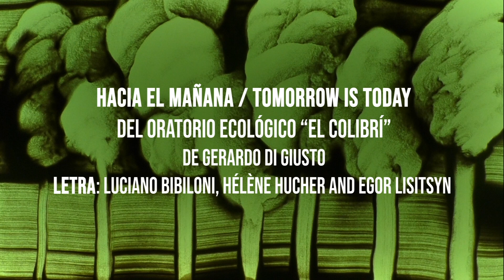Hacia el Mañana / Tomorrow is Today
del Oratorio Ecológico “El Colibrí”
Letra: Luciano Bibiloni, Hélène Hucher and Egor Lisitsyn

Proyecto Musical Internacional realizado por la
Banda Sinfónica Nacional de Ciegos - Argentina

En asociación con:
Orchestre du Rhin - A vos marques, prêts... chantez! - Francia

Junto a:
Petits Chanteurs de Strasbourg - Maîtrise de l'Opéra National du Rhin – Francia
The Boy Choir of the Glinka Choir College St. Petersburg - Rusia
Coro del Teatro Principal de Palma - España
Novo Concertante Manila – Filipinas
Choir of The School of the Arts (SOTA) - Singapur

Solista Invitados
Nathalie Gaudefroy - Soprano
Jean-Luc Chaignaud - Barítono

Coordinación general: Marcos E. Gonzalez
Supervisor musical:  Gerardo Di Giusto
Supervisor coral: Luciano Bibiloni
Arreglos para banda sinfónica: Jorge Pascuale
Transcripción a musicografía braille:
Cecilia Zárate, Rosa Griro, Maximiliano Bertea.

Editores de sonido: Gerardo Kessler, Gerardo Di GIusto,
Luciano Bibiloni, Cristian Ángel Alderete

Realización de video: BSNC
Ilustraciones: Sherley Freudenreich

Producción BSNC: Adrián Moreno, Ana Terra Leme,
Ezequiel Vallejos, Ernesto Coggiola

Integrantes de la Banda Sinfónica Nacional de Ciegos
Argentina

Flautas: Hernán Ascón, Guillermina Ibáñez, Adriana Perazzo, Carolina Paredes
Oboes: Cecilia Ferrare, Gabriela Corujo
Clarinetes: Matías Vega, Rubén Ronchi, Patricia Carballal, Gisselle de Luque, Leandro Bedrossian, Sergio Muñiz, Federico Kruszyn, Eugenio Samus
Clarinete Bajo: Constancia Moroni
Saxofón Soprano: Macario Bertoglio
Saxofón Alto: Gerardo Kessler
Saxofón Barítono: Edgardo Ponce de León
Cornos: Ariana Arrejín
Trompetas: Sebastián Paolini
Trombones: Eduardo Manentti, Cristian Ángel Alderete, Maximiliano Soba, Alejandro Artacho
Contrabajos: Mónica Toledo, Mauro Bogarín
Tambor y accesorios: Christian Corvalán
Batería y Accesorios: Facundo Sigüenza
Xilofón: Mariano Lugo